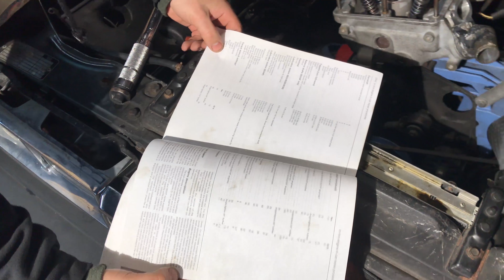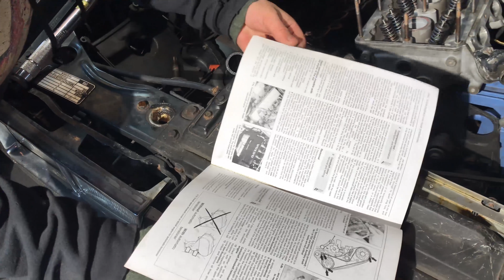Volvo 740 16 Valve Headgasket/Vlog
DJI Osmo test footage! Testing out a new vlog recording setup, I picked up a GoPro Hero 5 to use with the Osmo for easy on the go recording. Let me know what y'all think of the quality!